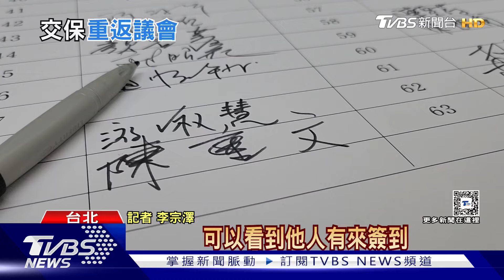涉台智光案交保 陳重文重返議會簽到快閃｜TVBS新聞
國民黨北市議員陳重文涉台智光案，日前以八百萬元交保，能繼續行使議員職權。今(4)天北市議會開議，陳重文雖然有簽到，但未出席抽籤委員會。